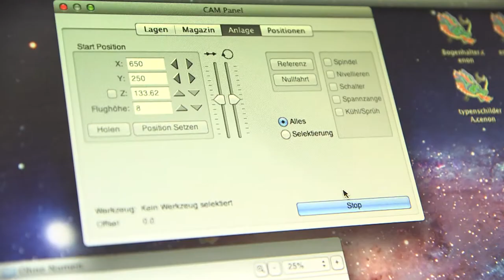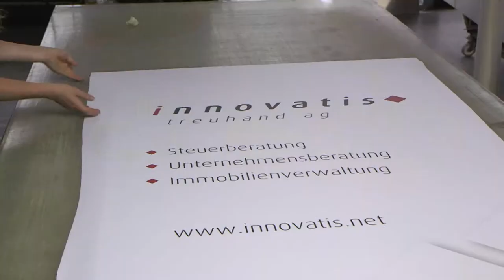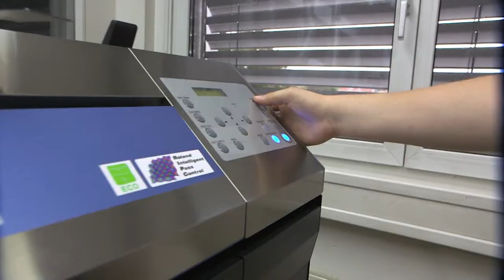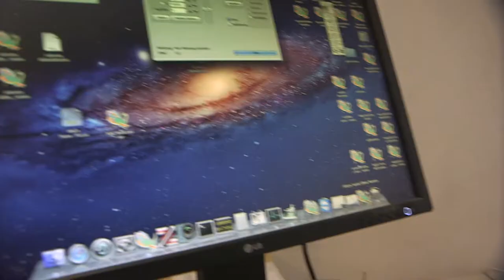Ideen werden sichtbar-Printop